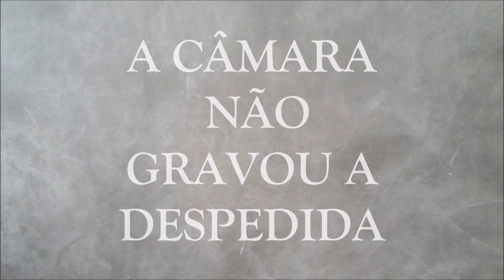HAUL MATERIAL ESCOLAR II (ARTES) BACKTOSCHOOL // Maria João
HOLA HOLA meus amores!!

Edição e gravação dos vídeos ~ Maria João

×× maria joão ××